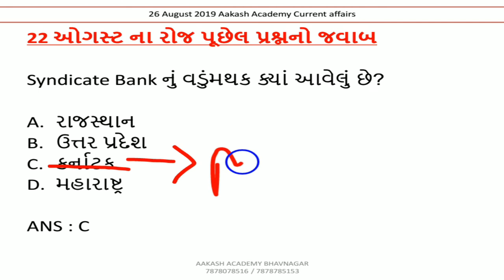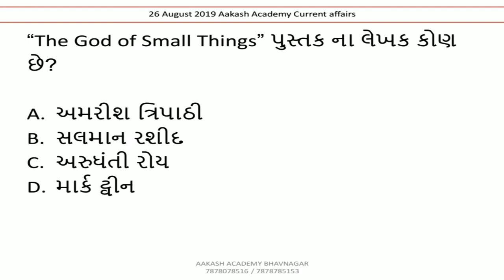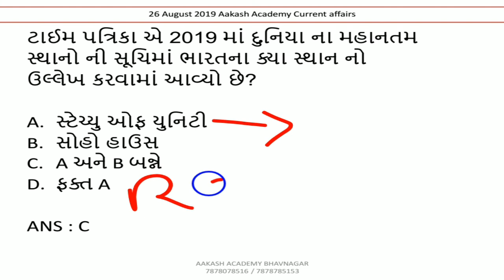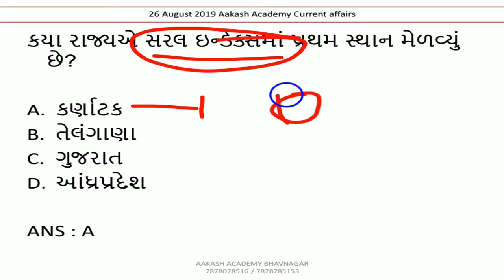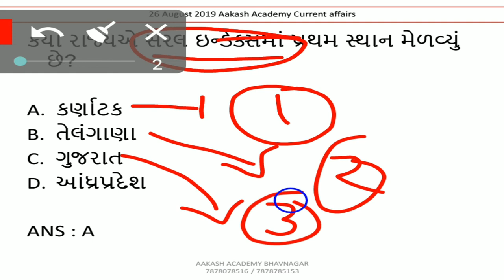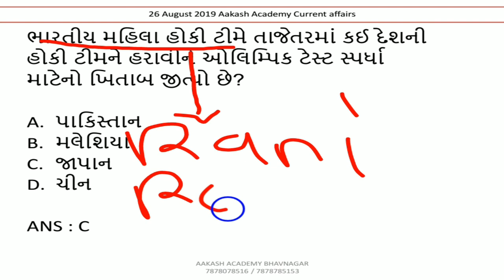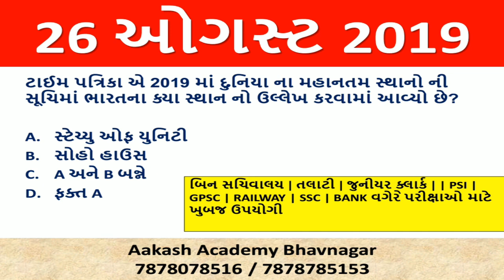26 August 2019 Current Affairs in Gujarati | Daily Current Affairs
26 August 2019 Current Affairs in Gujarati | Daily Current Affairs  | Current Affairs In Gujarati

આ વિડીઓ માં 26 ઓગસ્ટ 2019 નું કરંટ અફેયર્સ રજુ કરેલ છે.

6 july 2019 daily current affairs in gujarati | 6 જુલાઈ 2019 કરંટ અફેયર્સ | budget 2019 in gujarati

About this channel :

BANK PO,
SSC,
RAILWAY,
MBA,